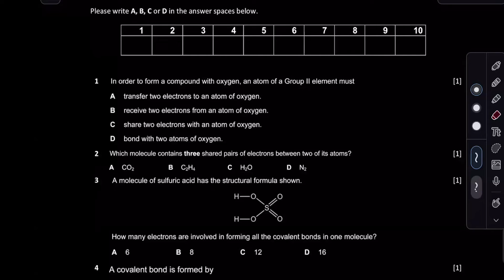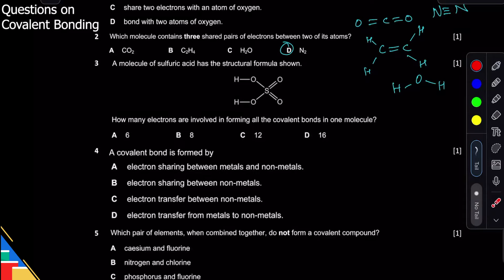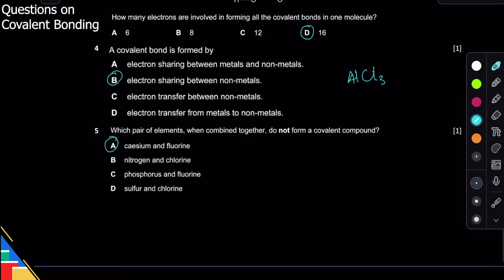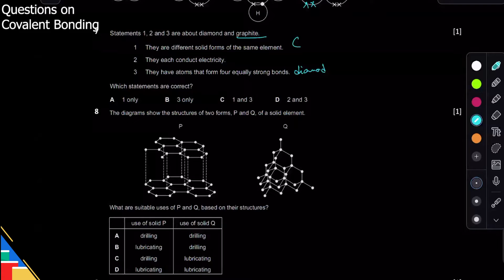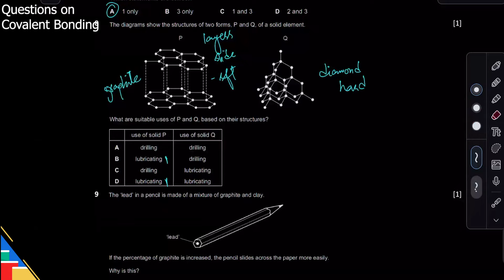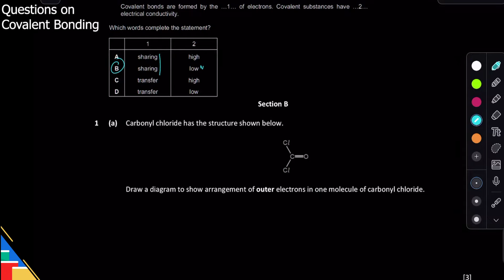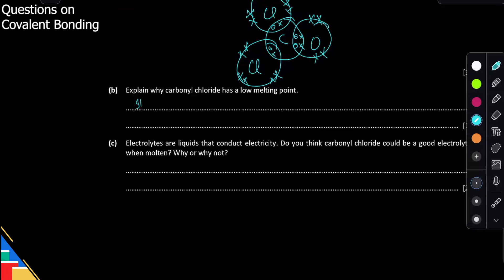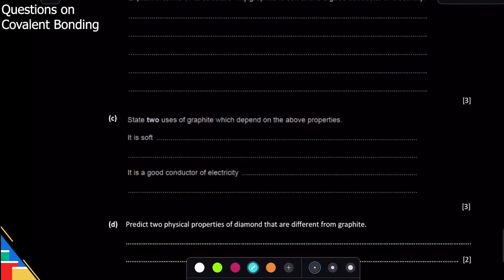Questions on Covalent Bonding | O level/IGCSE | Chemistry with Ahmed Bokhari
Access a deeper level of understanding by joining my Zoom class.